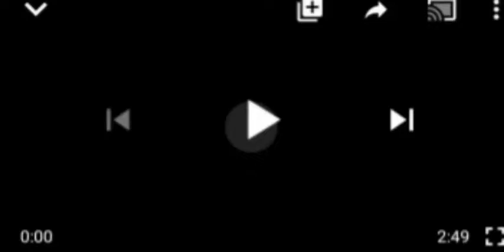BREAKING: S€RIØUS T€ÑSIØN IN IMO AS ẞÃÑD1T$ ẞ€H€@D 2 POLICE OFFICERS ẞØMẞ STATION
Imo State Police station